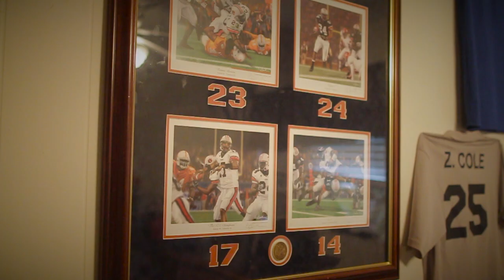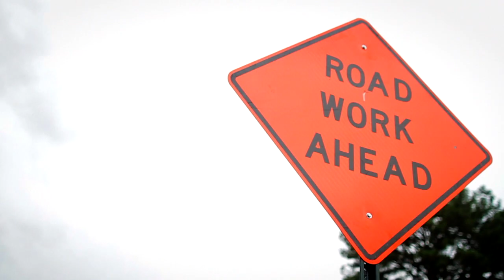Skyy Dolla feat. Brandon Trilla "Fed Up" Official Music Video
Go Check It Out!!! "ANOTHER HOT VISUAL , NEW HOT SINGLE "FED UP" Directed by BabyCordFilmsHD